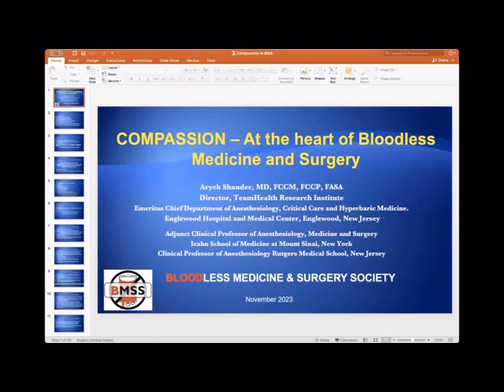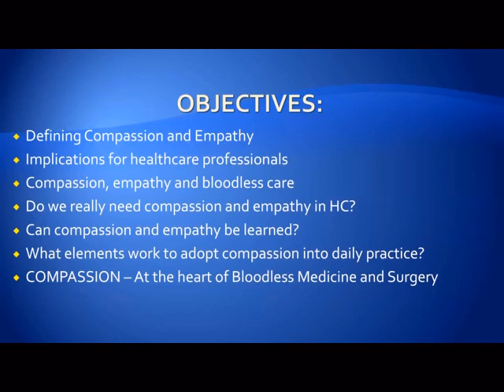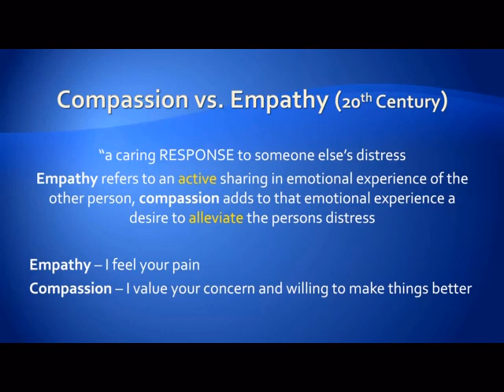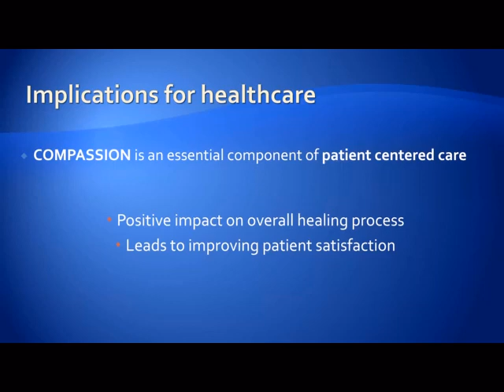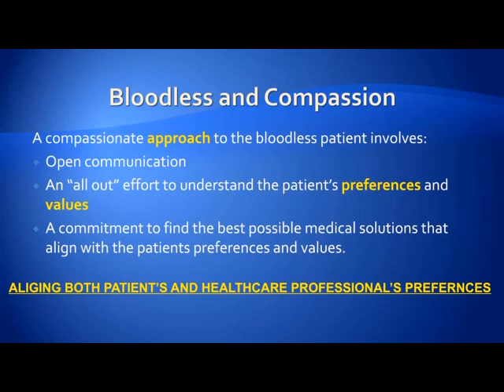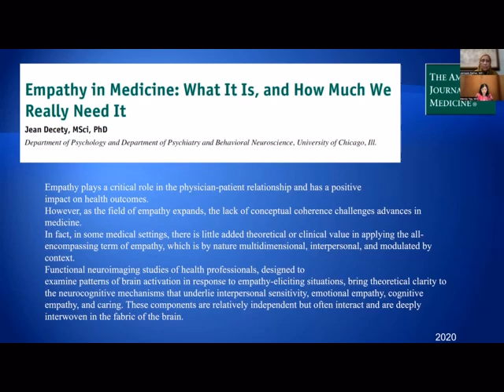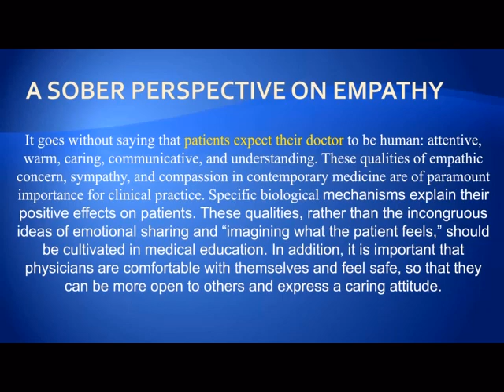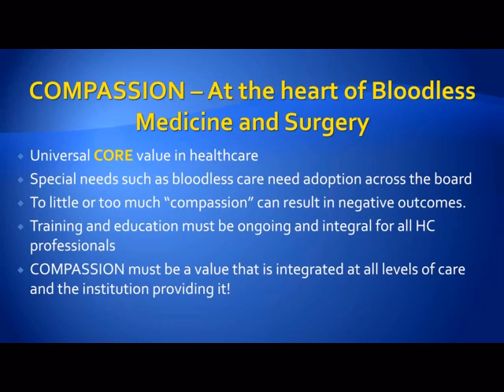Compassion – at the heart of Bloodless Medicine! Aryeh Shander MD, FASA, FCCM, FCCP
In a masterly keynote address, Dr Aryeh Shander explores the intimate connection between compassion, ethical medical care, and bloodless medicine.
Aryeh Shander, M.D., FCCM, FCCP, FASA is the Emeritus Chair, Department of Anesthesiology, Critical Care Medicine, Pain Management and Hyperbaric Medicine at Englewood Hospital & Medical Center in Englewood, NJ. He is an Adjunct Clinical Professor of Anesthesiology, Medicine & Surgery at Icahn School of Medicine at Mount Sinai in New York City, Clinical Professor of Anesthesiology at Rutgers New Jersey Medical School and Courtesy Clinical Professor, University of Florida College of Medicine.  Dr. Shander also serves as Director of Education for TEAMHealth Anesthesia and serves as senior medical consultant to Accumen.
Dr. Shander lectures nationally and internationally on a variety of topics related to anesthesiology, Critical Care Medicine, and Patient Blood Management, notably, blood conservation in medical and surgical patients, volume resuscitation, management of anemia, perfusion techniques, novel hemostatic agents, and artificial blood. His publications have appeared in several prestigious peer-reviewed medical journals across the world.  He is the author/editor of multiple book chapters and contributes to textbooks on blood management. In 1997 Dr. Shander was recognized by Time magazine as one of America's "Heroes of Medicine." He is a founding member and past president of SABM, and recipient of BMSS 2019 Award of Excellence.